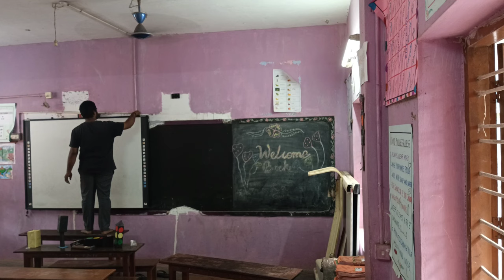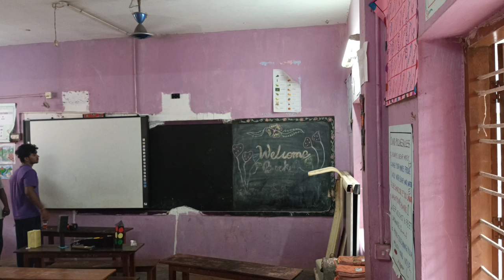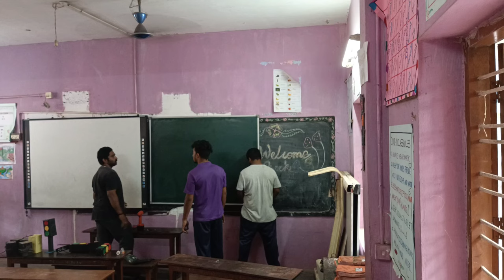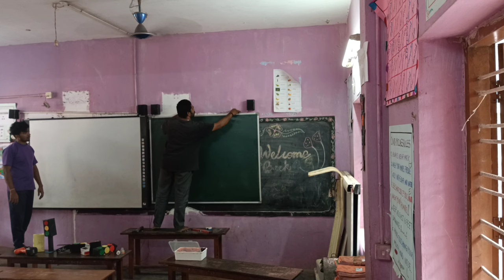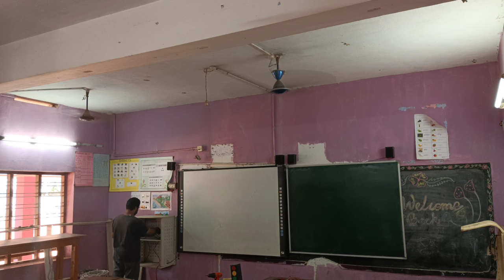projector installation primary school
projector installation
primery school
primery school projector installation